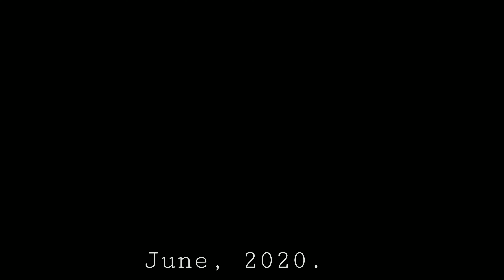One year together with Nexx